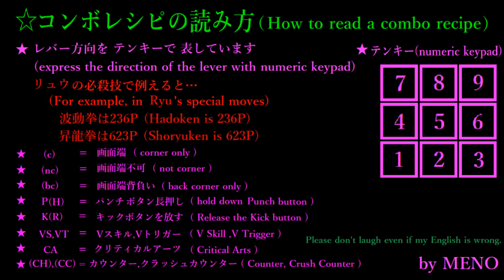STREET FIGHTER V AE CODY BASIC COMBOS【スト5AE コーディー 基礎コンボ 】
今回もサクッと作ってみました。
クリミナルがヒットで+2F、ガードされて-2F、VT1の214Pは見た目と燃費の割に減らない…